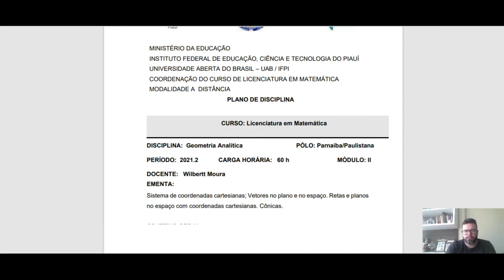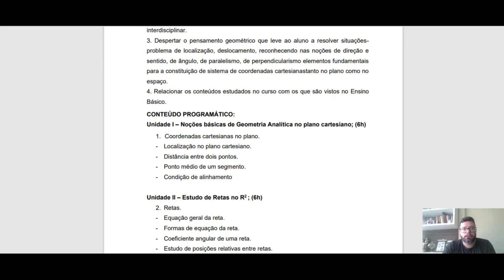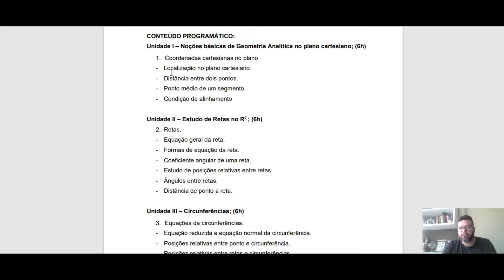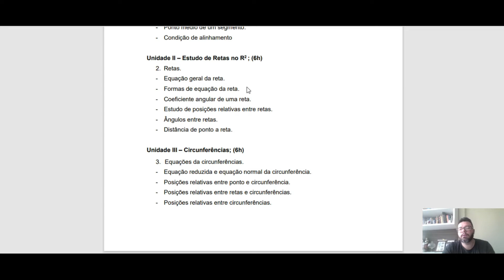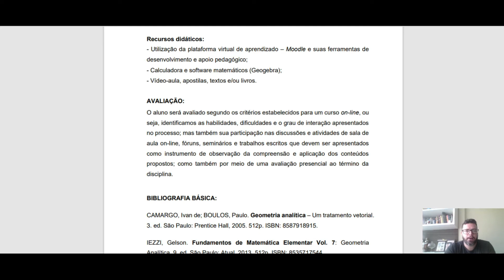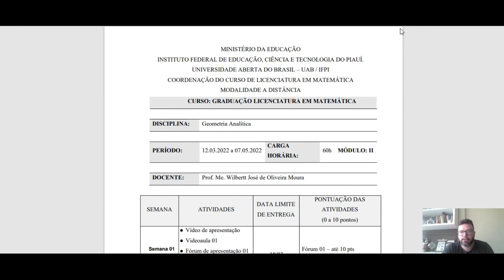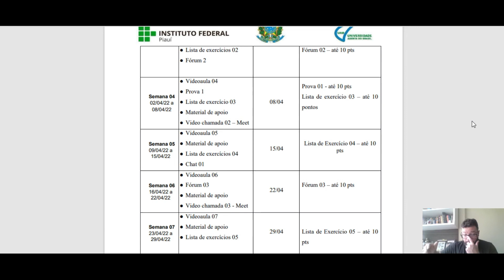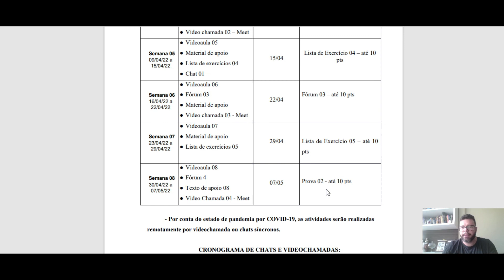Apresentação - Geometria Analítica (Prof. Me. Wilbertt Moura)